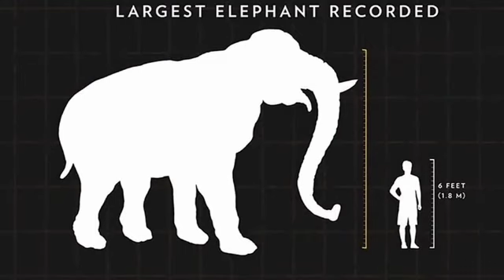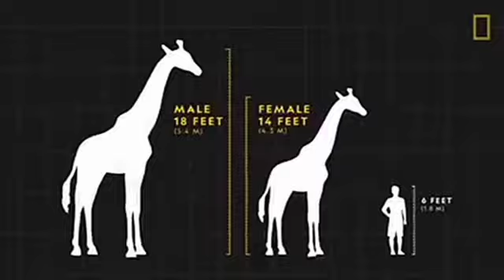GAK NYANGKA..!! 6 HEWAN INI TERNYATA MEMILIKI BERAT 1 TON LEBIH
6 jenis hewan yang memiliki berat lebih dari satu ton